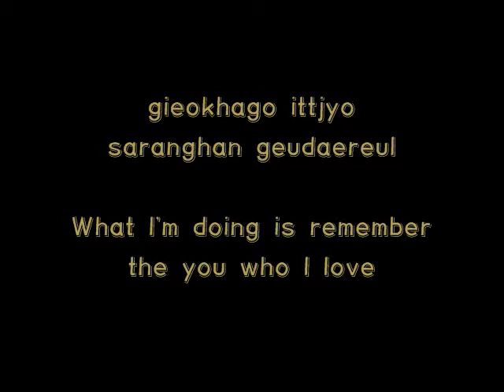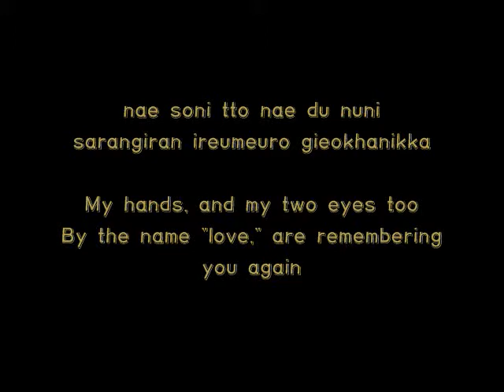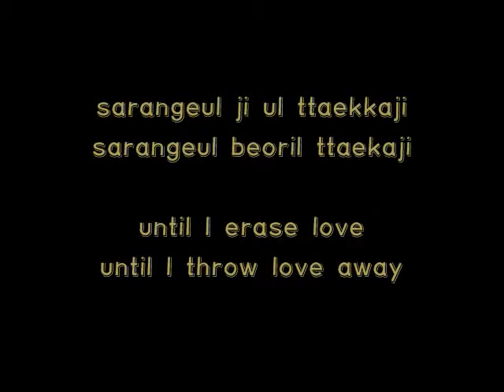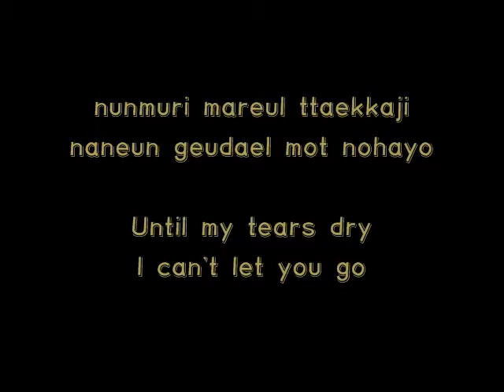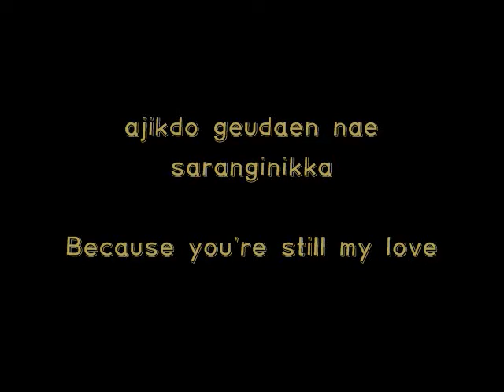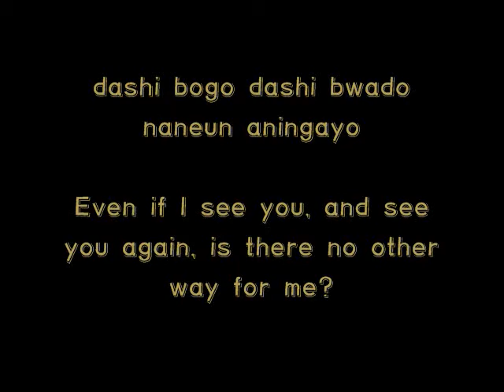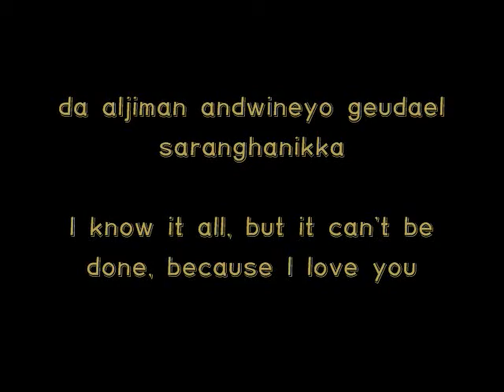[COVER] Singing F.T Island - Miwohago Wonmanghago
FTI - Miwohago Wonmanghago (Hate & Resent)

One shot..